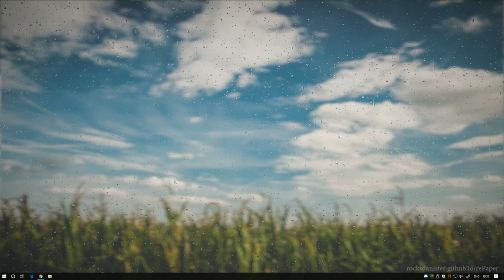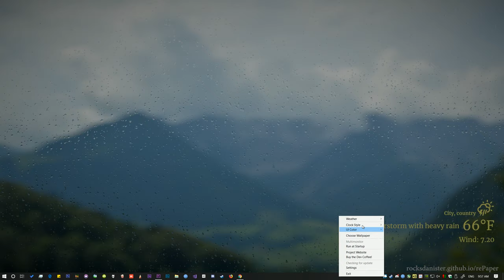rePaper - Dynamic Windows Desktop based on Weather & Time | Trailer